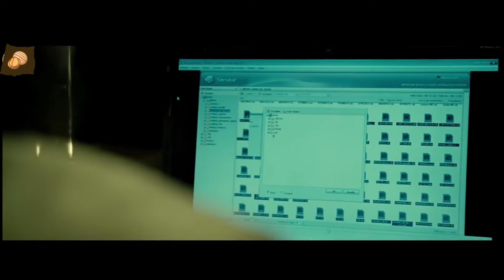Mafia Boss cant enjoy retirement after being shot 22 times | Movie Recap 2022